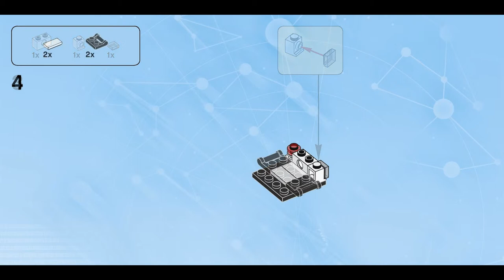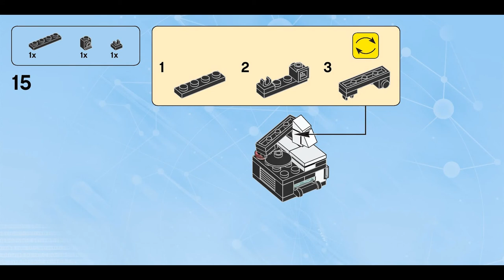Scarlet Scorpion (how to build) | LEGO Dimensions 71256